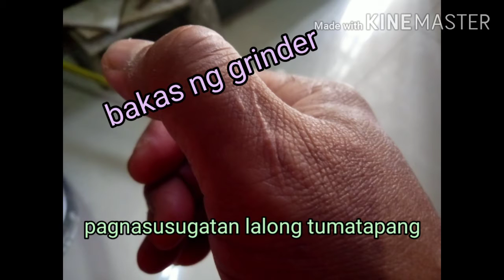Pagkanto ng Tiles Day3 vlog#93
tuloy ang pagtiles sa kusina kahit umuulan